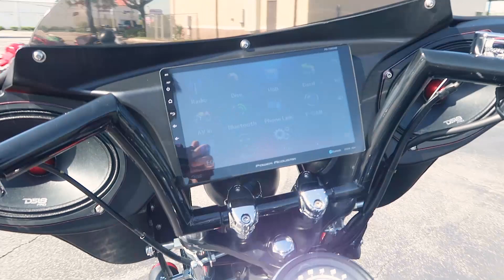The FASTEST Honda Magna In All Of The Land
Sunday funday once again with our Bay Area Riders Family!  Our Tampa Motorcycle group is the most active group in the state of Florida!!  This month for sunday funday, I didn't have the 2021 BMW s1000rr, so I jumped on good ol' reliable, my 1998 Honda Magna 750.  We headed north of tampa towards brooksville florida to hit up some twisty roads.  Better known as the north run.  The magna had no problem keeping up as it's basically a sleeper sport bike. lol.  Over all it was a great day with all types of bikes, zx10r, indians, sv650, yamaha r7, busas, r1, mt10, yamaha warrior,  we had it all!  Can't wait to do it again next month!

GoPro Hero 8
Memory Card
Battery Door
Purple Panda Mic
GoPro Adapter
Dead Cat